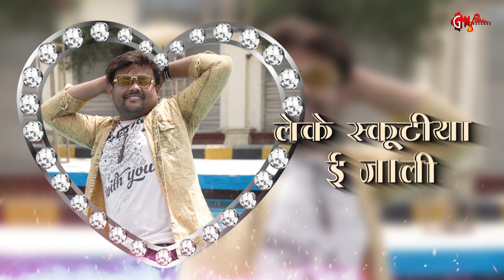लभर के सिस्टर जीजा कहेली मार्किट में ये गाना आते ही तबाही मचा दिया Deepak Dildar ft. Trishakar Madhu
लभर के सिस्टर जीजा कहेली मार्किट में ये गाना आते ही तबाही मचा दिया Deepak Dildar ft. Trishakar Madhu | Bhojpuri Song 2021

► Album :- Labhar Ke Sister Jija Kaheli
► Song :- Labhar Ke Sister Jija Kaheli
► Singer :- Deepak Dildar
► Lyrics :- Shailesh Pardeshi
► Music Director :- Arya Sharma
► Company/Label :-  GM Records